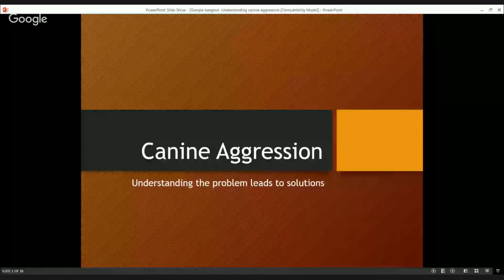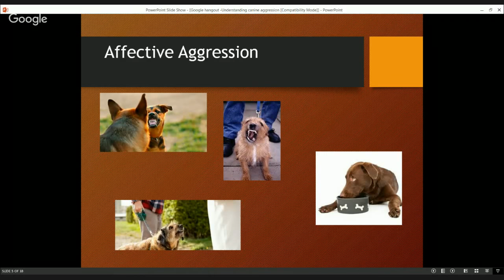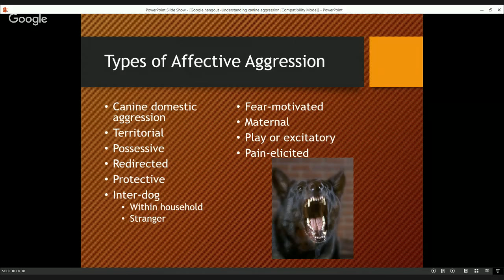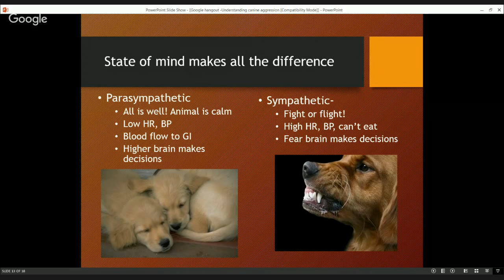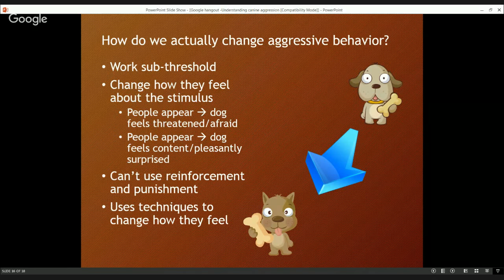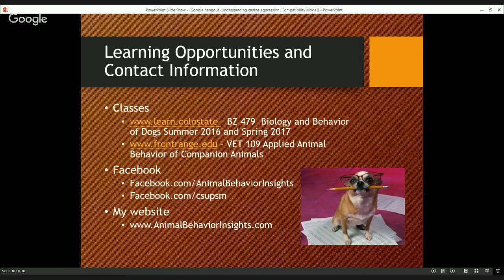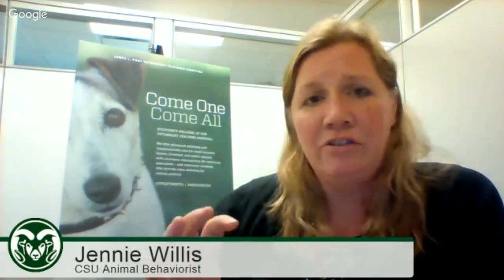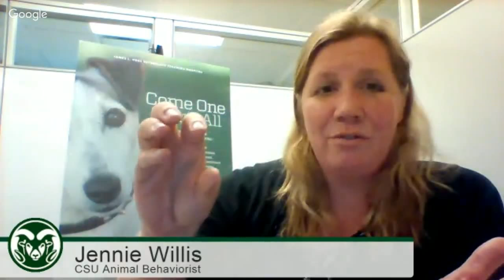Paging Dr. Ram: Pet Aggression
Jennie Willis, a CSU instructor in applied companion animal behavior, will discuss pet aggression and offer solutions from 6-7 p.m. April 19.